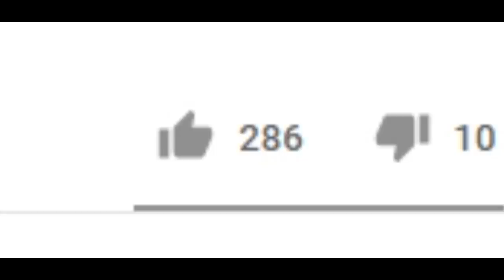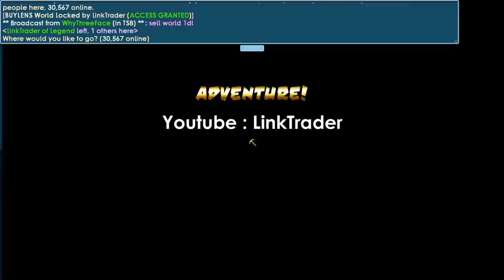I USED 600DLS IN THIS VIDEO ! Ft.Aiuto│Growtopia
▶ Growtopia│I USED 600DLS IN THIS VIDEO ! Ft.Aiuto